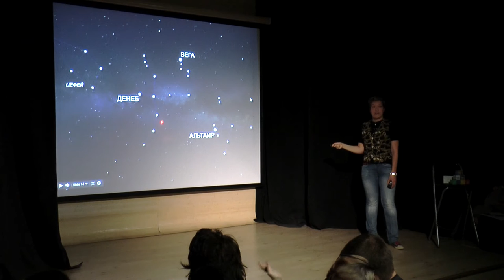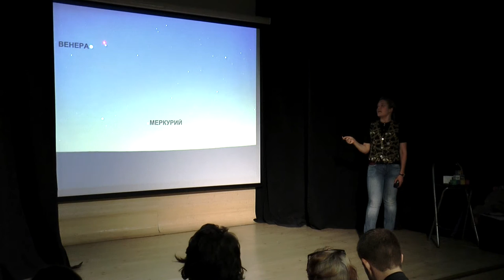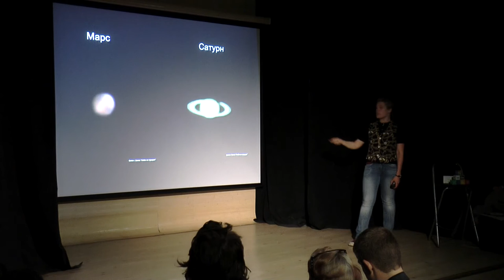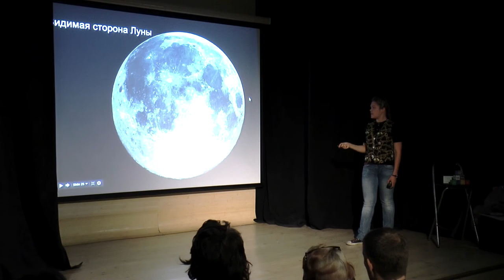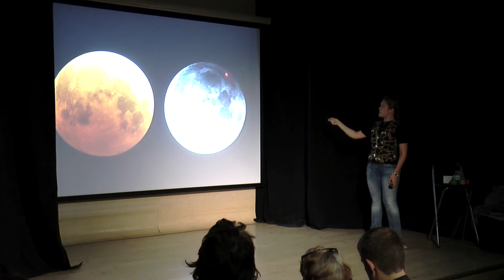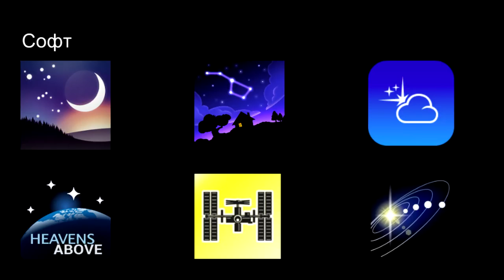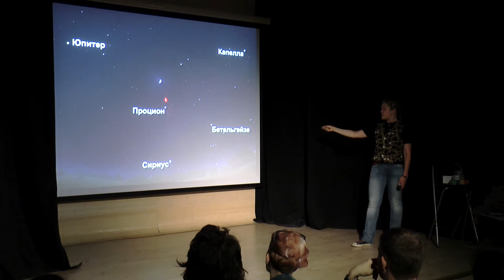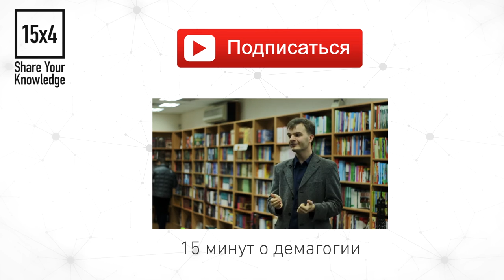15x4 - 15 минут о наблюдательной астрономии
"Наблюдательная астрономия — это увлекательное хобби, доступное каждому. Я расскажу вам, как проводить астрономические наблюдения, ориентироваться по звездам, искать планеты и интересные объекты на ночном небе." - Ольга Черняк

15х4 - это сообщество молодых ученых и фанатов науки.